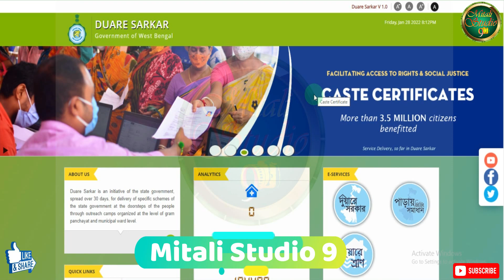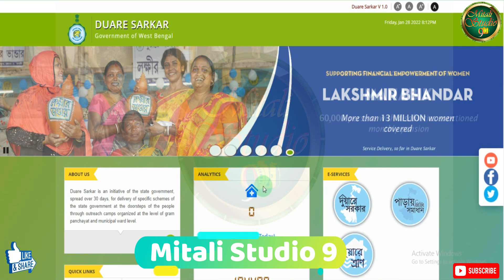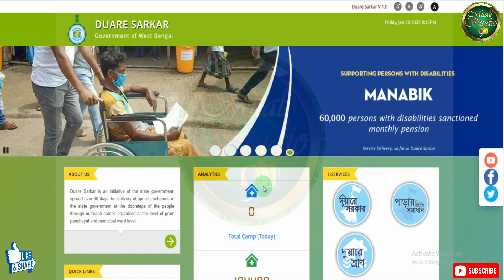Laxmi Bhandar New Update লক্ষীর ভান্ডার প্রকল্পের নিয়ম বদল , চালু নতুন নিয়ম Duare Sarkar